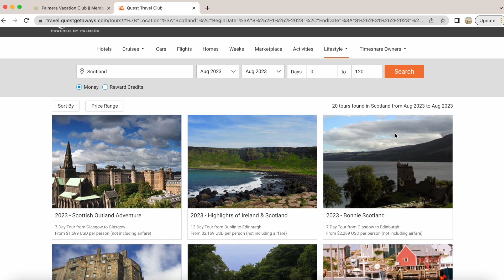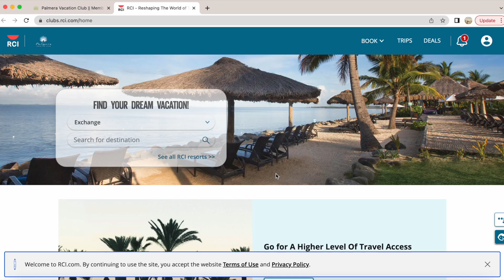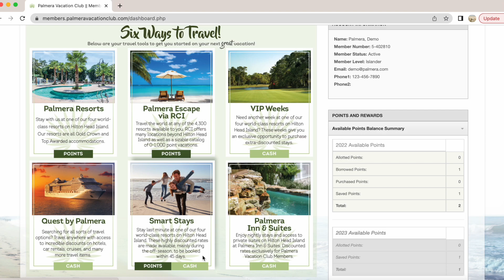Trending Destinations for 2023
Unlock your membership and understand all the ways to use Palmera Vacation Club. Palmera GO is here to help you navigate the best ways to use your ownership, great places to stay, and the tips and tricks from the inside! Join us here each month and learn the steps to use all your points and get the most out of your membership!